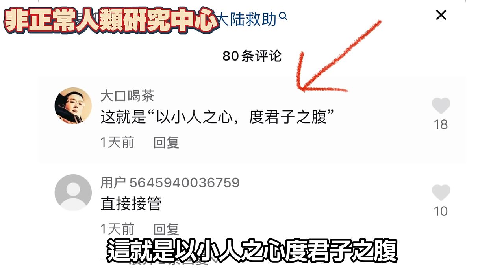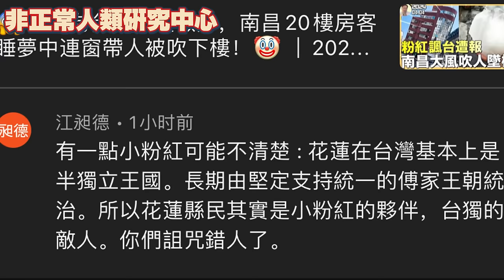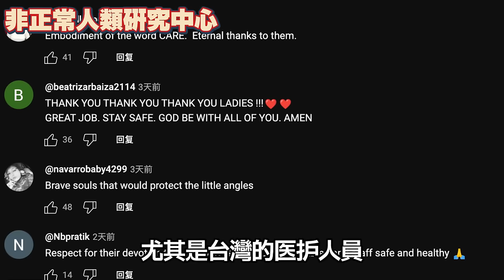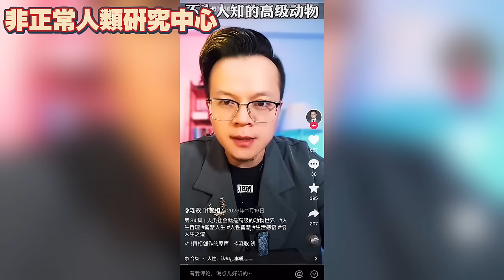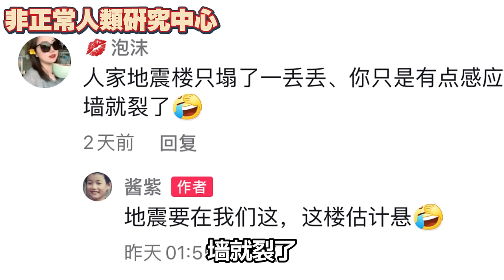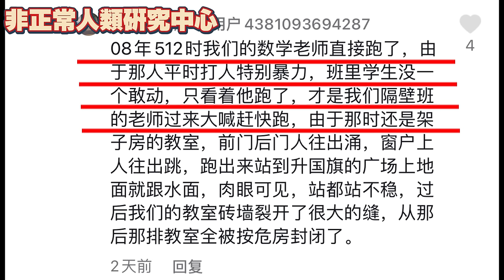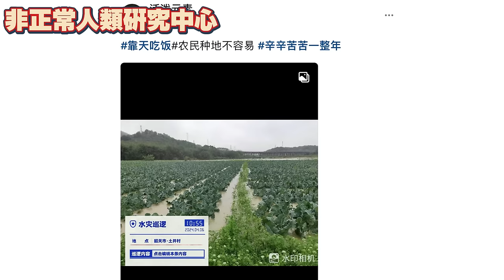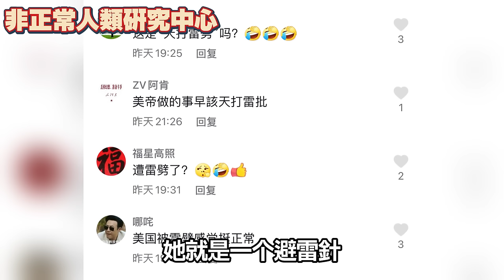🃏台灣地震大陸捐贈被拒後，粉紅有話說「㊙️️」🙀｜2024.04.10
選擇性失明：杭州地震，廣州暴風洪雨，他們竟完全看不見，還在網酪裡瞎操聖上的心！